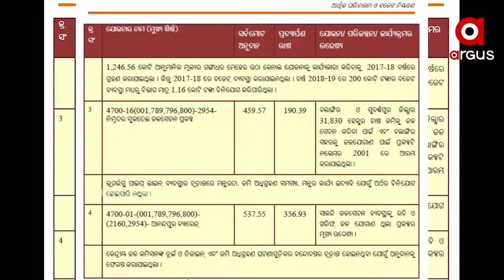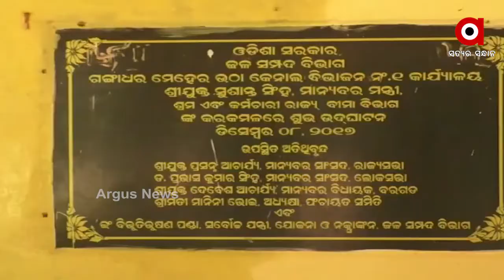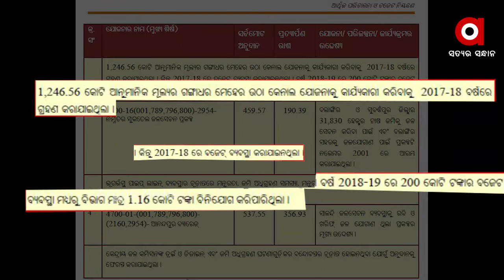କୁଆଡ଼େ ଗଲା ବିଜେପୁରର ବଡ଼ ଘୋଷଣା?...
ପୁଣି ଆସିଛି ଉପନିର୍ବାଚନ । ଭୋଟରଙ୍କୁ ପ୍ରତିଶ୍ରୁତିରେ ପୋତିପକାଉଛି ଶାସକ ଦଳ । ବାଲେଶ୍ବର ଓ ତିର୍ତ୍ତୋଲର ବିକାଶ ପାଇଁ ପୁଳା ପୁଳା ଘୋଷଣା । ଠିକ୍ ଏହିପରି ବିଜେପୁର ପାଇଁ ବି ପ୍ରତିଶ୍ରୁତି ଗଦା କରିଦେଇଥିଲେ ରାଜ୍ୟ ସରକାର । ସବୁଠୁ ବଡ଼ ଘୋଷଣା ଥିଲା ଗଙ୍ଗାଧର ମେହେର ଜଳସେଚନ ପ୍ରକଳ୍ପକୁ ନେଇ .